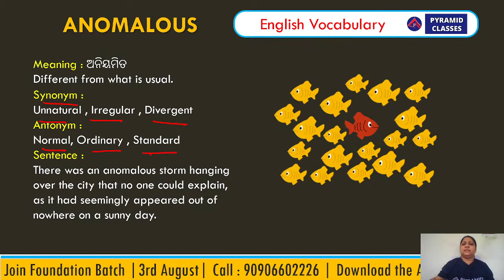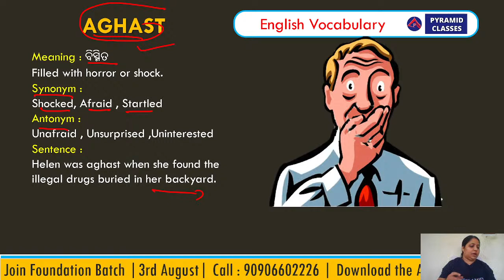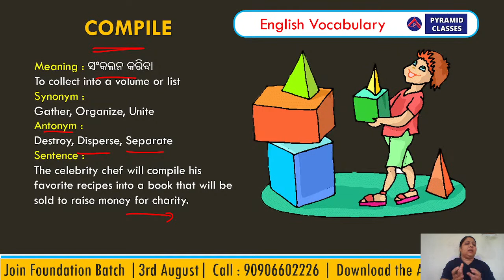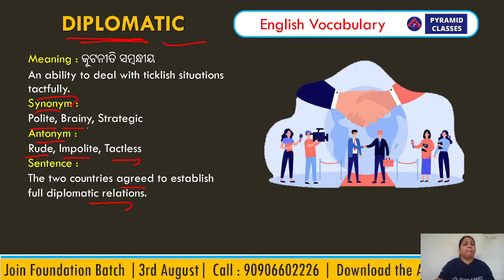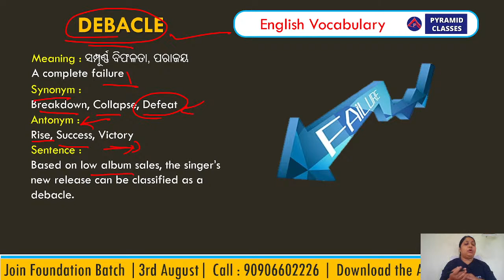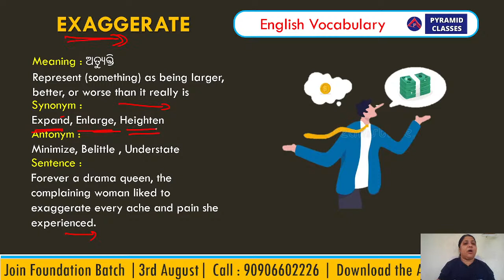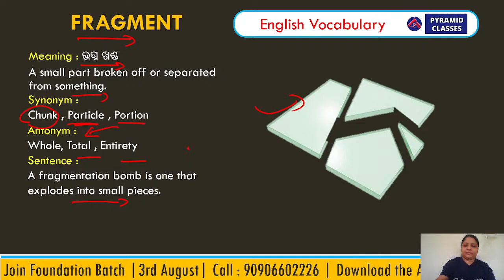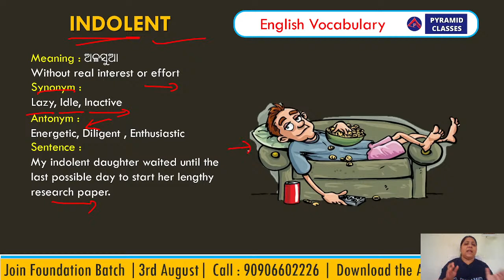English Vocabulary in Odia | Day 135 | irb | osap | fireman | Forest Guard| RI | ARI | AMIN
New Batch : 03 August
Odisha Mahapack Batch : 1 batch for ALL Exam IRB/OSAP/RI/ARI/AMIN/FG/ LI/CGL/Police SI
 both in [ONline & OFFLine] mode.

  👆[click here]
@pyramidias339 Install ⬇️ Pyramid IAS FREE - IAS / OAS
👆[click here]